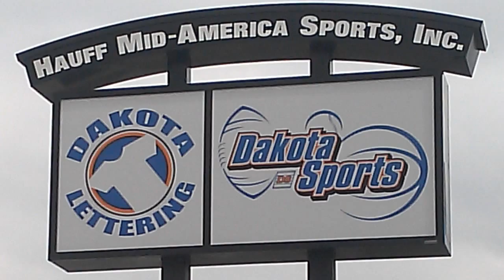Jesse Margolies Goal 2 9 4 15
September 4, 2015  Rapid City, SD
Soccer605 was on hand for the Aberdeen Central Boys at Rapid City Central game Friday September 4th and got this great highlight.
Please follow us for more South Dakota soccer on our Facebook page: Soccer605, and on Twitter: @Soccer_605, Instagram at Soccer_605 and Pinterest at Soccer605.